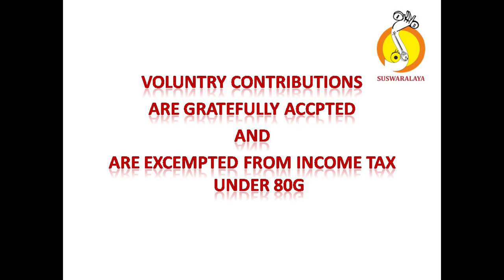8 MARUBARI-KHAMACH-ADI-DHARMAPURI SUBBARAYAR